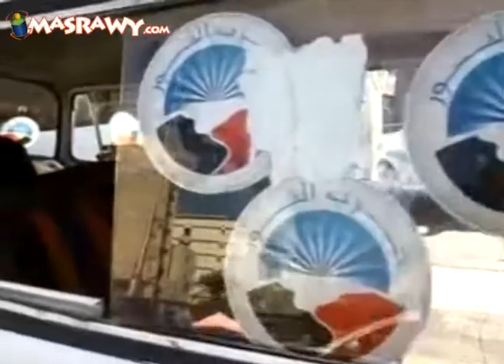سيارة تابعة لحزب النور ودعاية للاسفتاء بنعم على الدستور